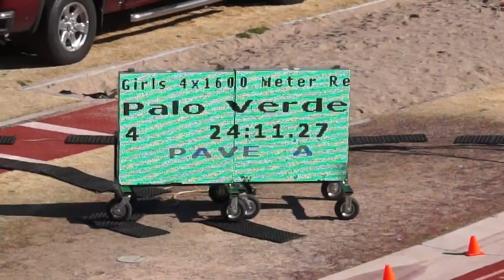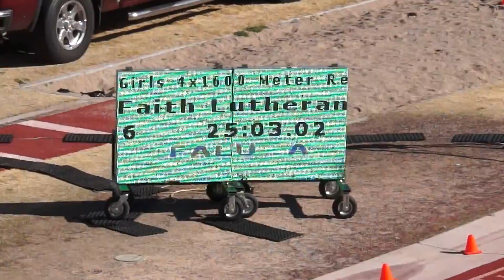Faith Track-Palo O’Dea Relays Girls 4x1600 Relay-2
March 15, 2019 3:00 p.m. (Las Vegas, NV) YouTube - Josh Goynes Sports
Josh Goynes Sports (YouTube) (Camera: Byron Goynes BGHS ‘78)

Head Coach:Daniel Kober
Coach: Gloria Allgood
Coach: Derek Blessing
Coach: Joi Goynes ‘11
Coach: Mike Guido
Coach: Nathanael Knight
Coach: Rebecca Schumacher
Coach: Josh Tonniges